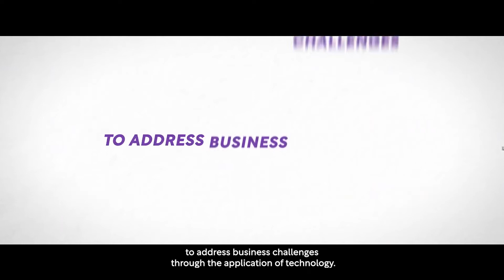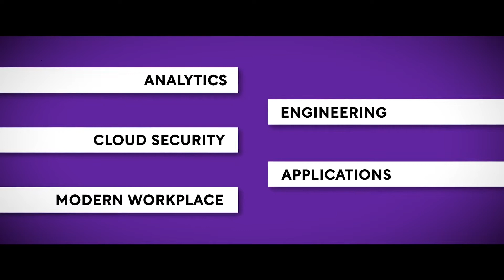More than 20 years of agritech optimization: DXC and Luxoft with Syngenta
How has technology changed farming? It’s enabled farmers to create more robust crops and simultaneously fight climate change. DXC and Luxoft have shown their dedication to farmer-centric, environmentally friendly solutions by supplying digital offerings to Syngenta, a global agritech company for over 20 years.

Through AI used in agriculture, analytics, cloud, security and ModernWorkplace offerings, DXC and Luxoft are enabling Syngenta to accelerate towards its ambition to keep farmers keep abreast of emerging technologies and help “feed the world.”

DXC’s Sunil Menon, managing partner leading the global Life Sciences business, says that DXC’s and Luxoft’s digital solutions at scale, including AI in agriculture, create “better yields” and optimize supply chains for Syngenta’s clients.